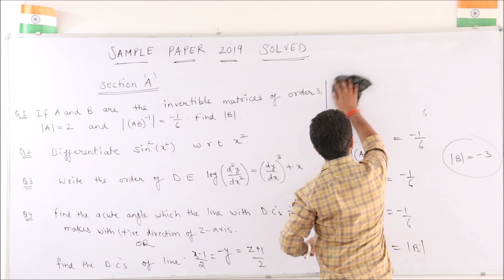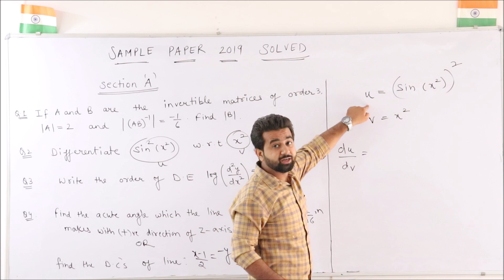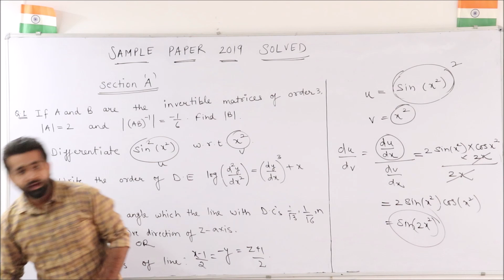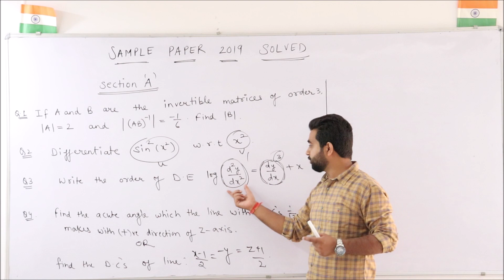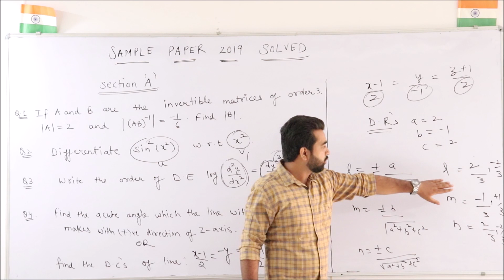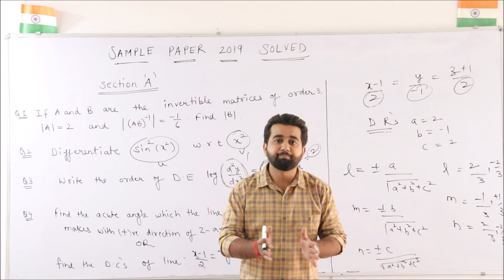CBSE SAMPLE PAPER CLASS 12 XII MATHS (2019) Fully Solved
Sample Paper by Siddhu Sir |  Sample Paper solution 02 (2019)